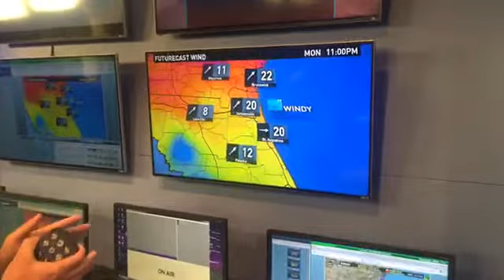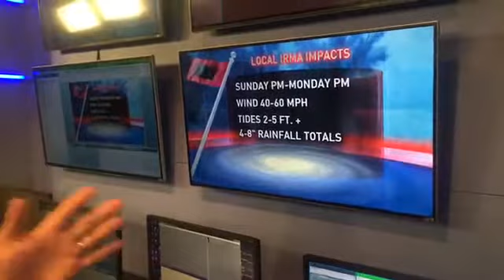Storm Expert Mike Prangley is tracking the latest on HurricaneIrma